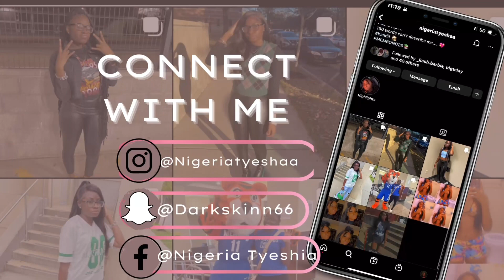Welcome to my channel guysss my official intro 😊